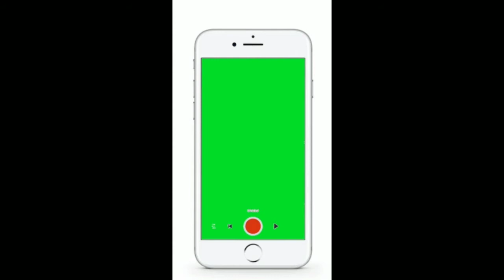Laptop greenscreen effects yaczulhl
In this video keywords

Laptop, phone, tablet, mirror, speaking words banner, office desk, to be continued, greenscreen, effects, yaczulhk,

Please if you search for more others kinds of greenscreen effects, pls use this keyword "YACZULHK", put that keyword in the search box at the top.